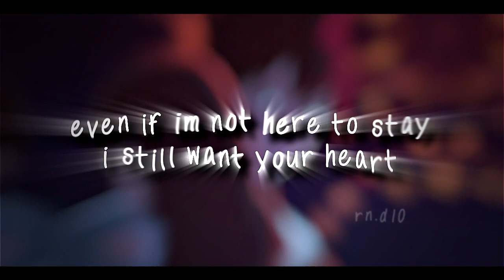takeaway amv edit